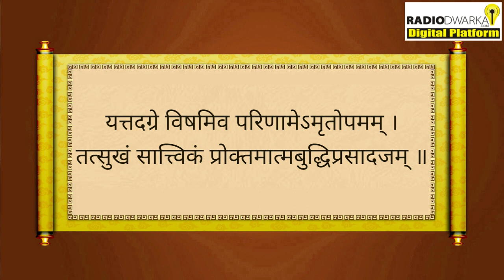हमारी खुशी को किस की नजर लगी है | Gita Weekly - 113 | BG 18.37 | Prashant Mukund Prabhu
Bg. 18.37
यत्तदग्रे विषमिव परिणामेऽमृतोपमम् ।
तत्सुखं सात्त्विकं प्रोक्तमात्मबुद्धिप्रसादजम् ॥ ३७ ॥
yat tad agre viṣam iva
pariṇāme ’mṛtopamam
tat sukhaṁ sāttvikaṁ proktam
ātma-buddhi-prasāda-jam
Synonyms

Translation
That which in the beginning may be just like poison but at the end is just like nectar and which awakens one to self-realization is said to be happiness in the mode of goodness.

Know about speaker of our Bhagavad Gita weekly Series Prashant Mukund Das is disciple of HH Gopal Krishna Goswami Maharaj (GBC
ISKCON) Associated fulltime with ISKCON Dwarka. He holds degree of Bhakti Shahstri from ISKCON MIHE (Mayapur Institute of Higher Education in Vedic Scriptures) His Profesional Education - B.Sc (Industrial Chemistry) Delhi University, MBA ( Symbiosis institute) DPS from london college of management. He is Involved into Councelling as spiritual Guide to many families around world, He is famous Srimad Bhagavat Katha speaker can be seen on YouTube and TV Channel. He is appreciated always for his life management , time management , stress management seminars based on Bhagavad Gita and other vedic scriptures to society, corporates, Hospitals and universities.

Radio Dwarka,
India’s First Online Community Radio,
24 March 2022, Thursday

Campaigns